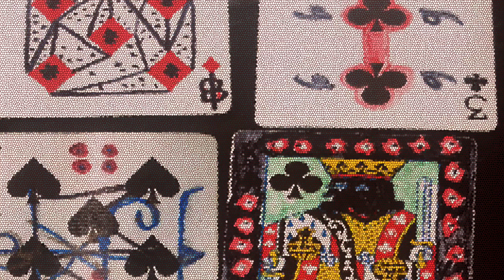bobby hemmitt this is most of us